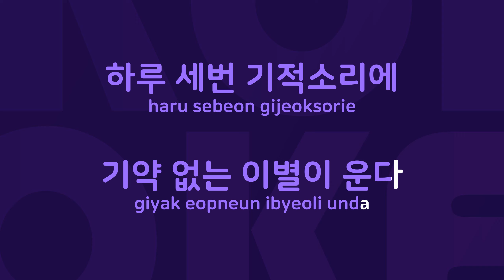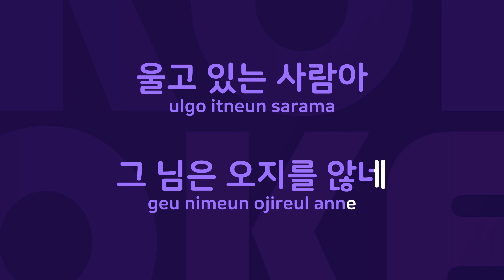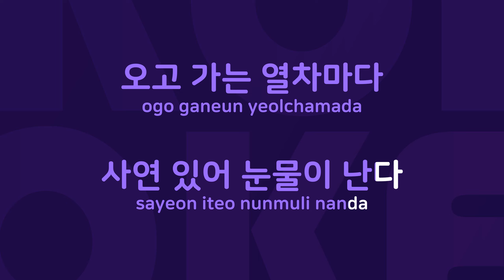추억의 간이역 : Originally Performed By 인동남 Karaoke Verison